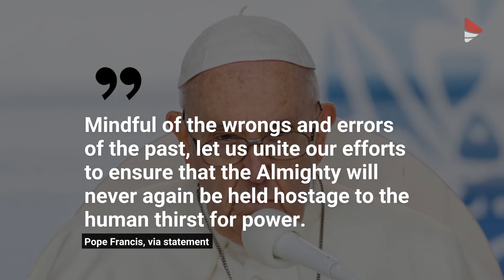Pope Francis Says Religion Can’t Justify the ‘Evil’ of War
Pope Francis spoke at an interfaith conference in Kazakhstan. Amid Russia's invasion of Ukraine, the pope told faith leaders, including the Russian Orthodox hierarchy, that God should never "be held hostage to the human thirst for power" and religion should never be used to justify the "evil" of war.